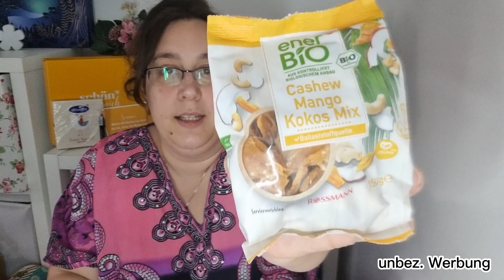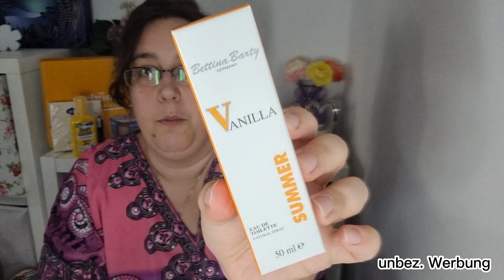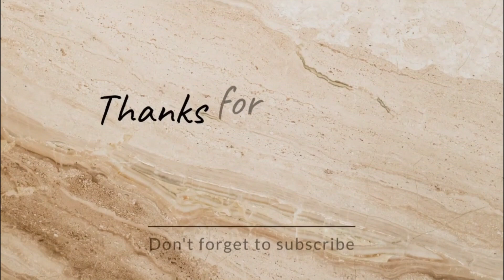Rossmann💖 Schön für Mich Box🌞 Juli 2023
Eure Seva